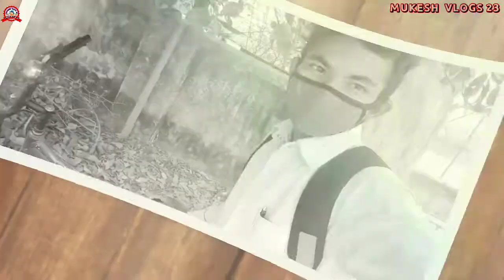Barkagaon Bijli Palant Langtu Video(लंगातू बिजली प्लांट ब्लोग विडियो) fast Face video#mukeshvlogs23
Dosto स्वागत
YouTube channel ma

Note
Copyright ===
claim
strike
Ok dosto
       ना करे।

Thanks for wa